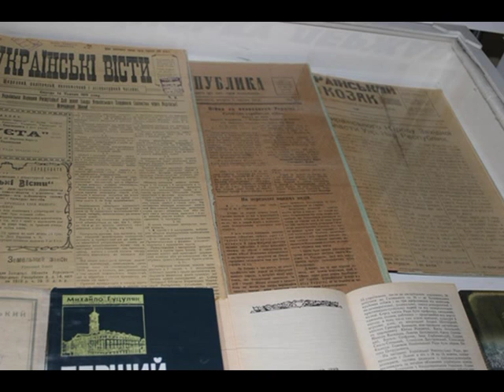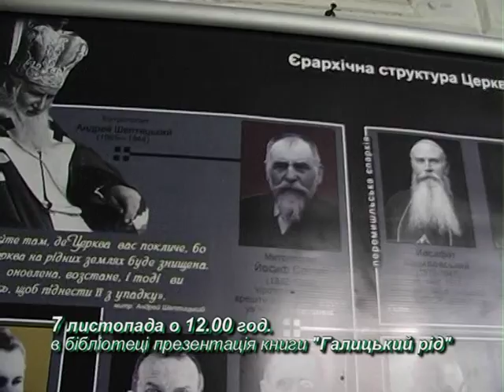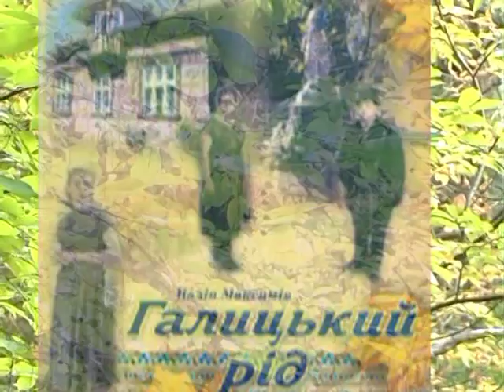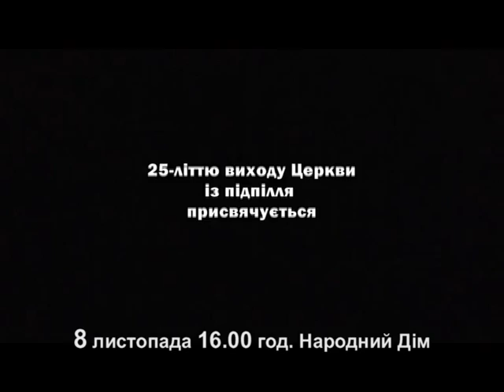Інформаційний блок ТРК "Броди" 05.11.2014 р.